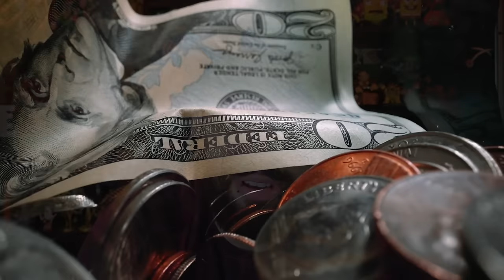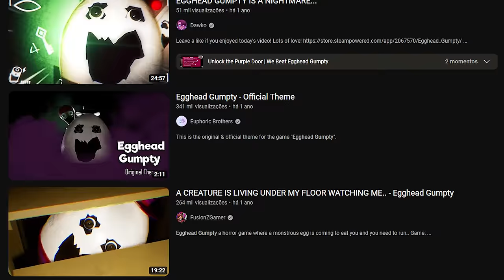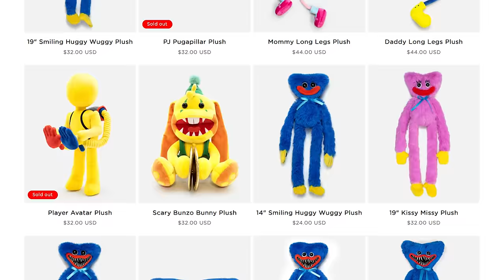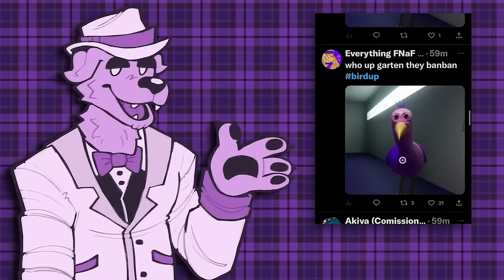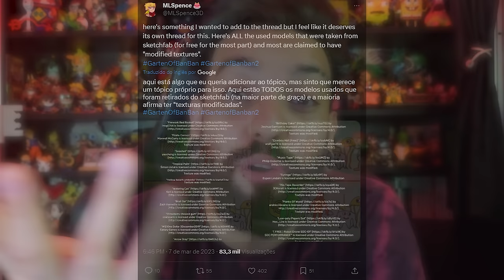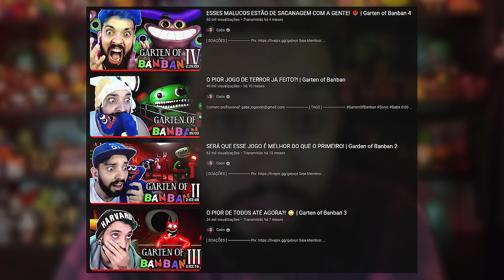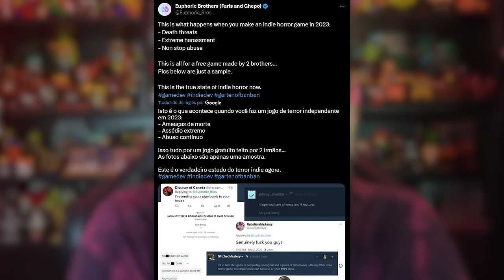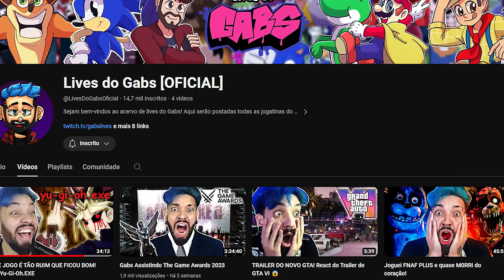A Empresa de Jogos Mais MERCENÁRIA de Todas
0:00 - Sejam bem-vindos!
0:05 - INSCREVAM-SE NO CANAL!